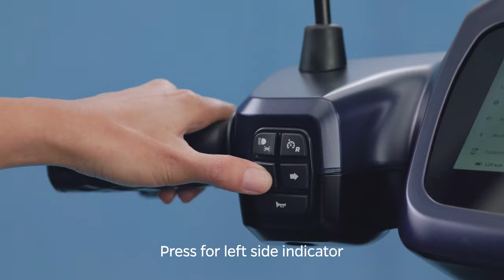How to use the lights and indicators on the Ola S1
The Ola S1 comes with its signature halo headlamp and indicators that are sure to make heads turn. Want to know how to switch them on and off? Watch this video for a step by step process.